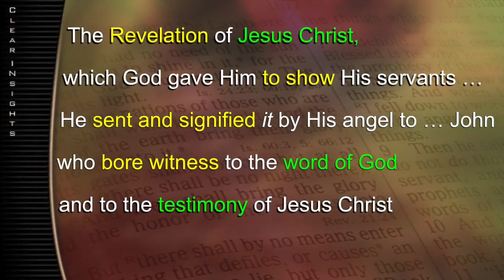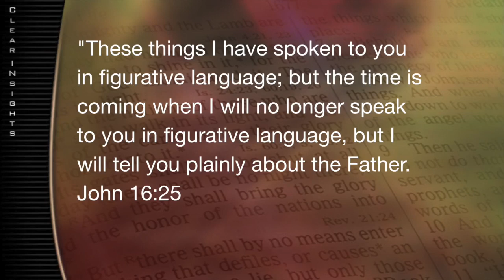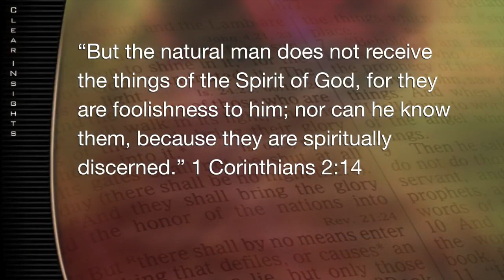Communic8ting the Gospel - Pr. Kevin Brown (1 November 2014)